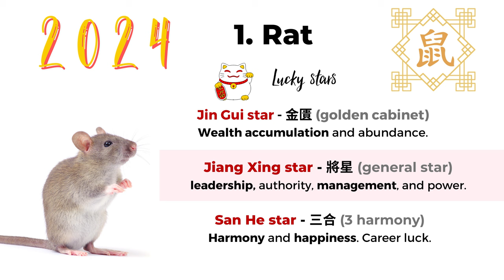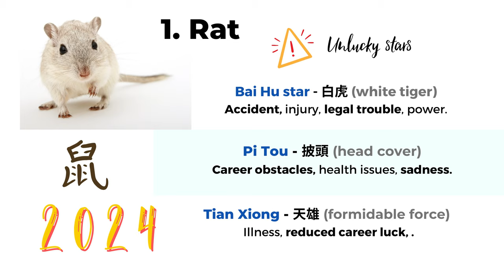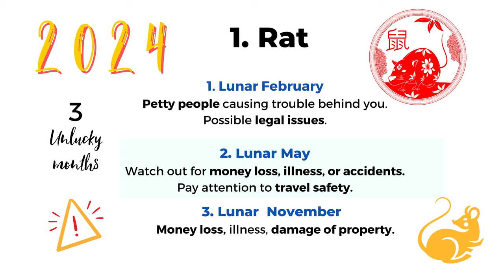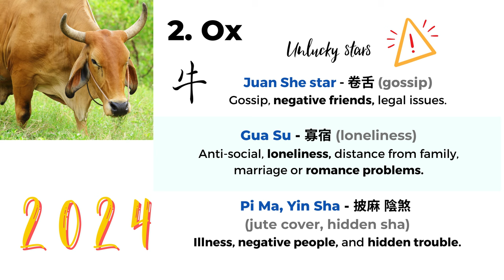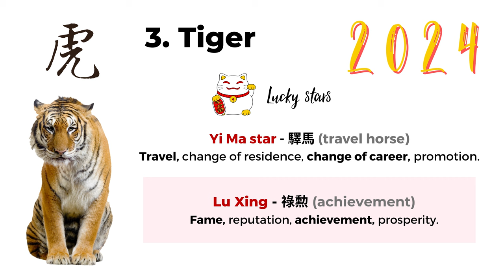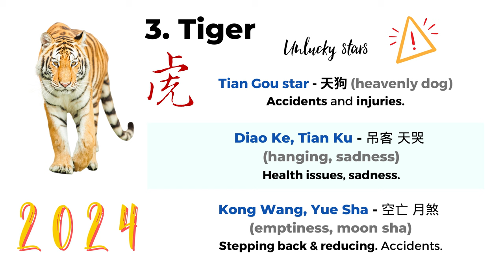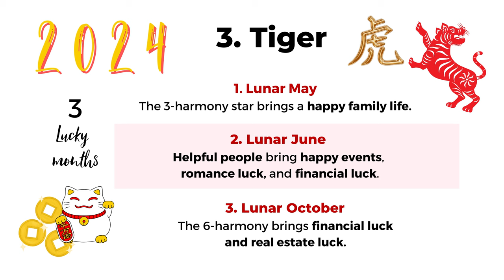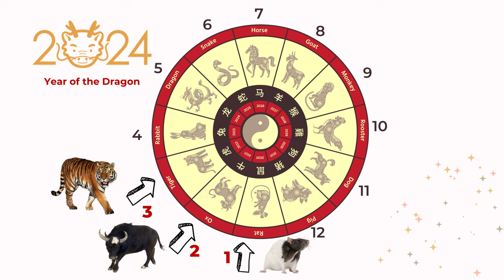2024 Chinese zodiac forecast part 1 - Rat, Ox, Tiger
This is part 1 of 4 for the 2024 zodiac sign forecast or Chinese astrology for the year of the Dragon. This video covers the animal signs of Rat, Ox, and Tiger. We look at the star's influences and lucky/unlucky lunar months for each animal sign. Ox has the most lucky stars among the 3 zodiac signs. Part 2 will be for the Rabbit, Dragon, and Snake signs.
The link to our Digital version of the 2024 Dragon Year Feng Shui Planner

The paperback 2024 Planner and Calendar book is now available:

💻 Visit the Picturehealer website for blog posts and Feng Shui consultation